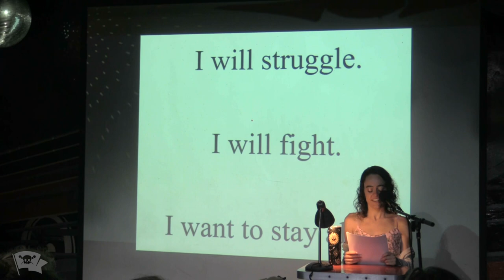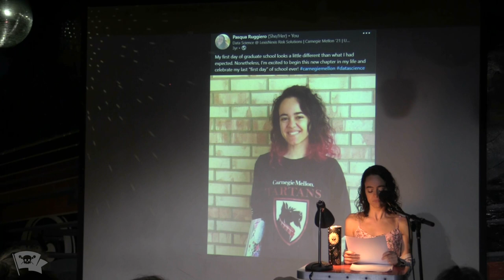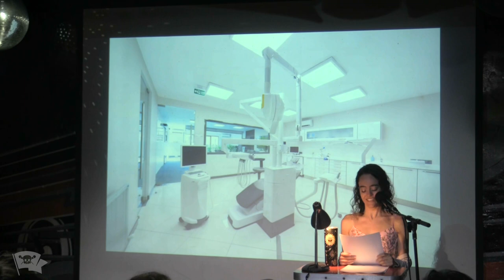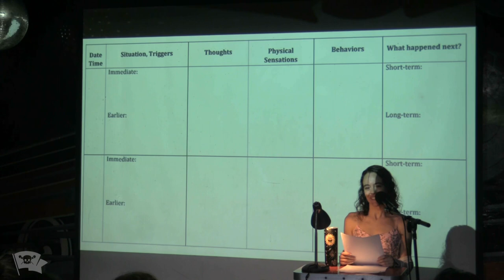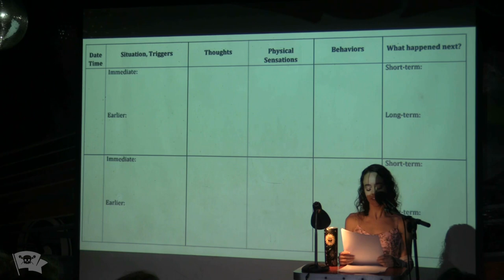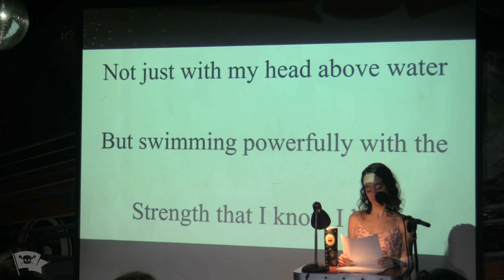Pasqua Ruggiero - Swimming in the Whispering Storm - The VAMP Nonfiction Showcase - October 2023